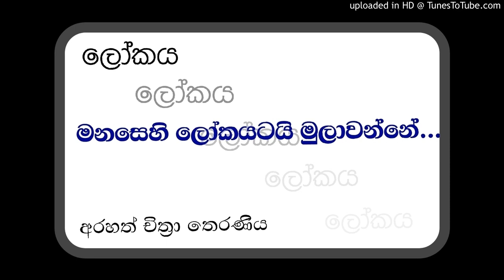චිත්තේන නීයති ලෝකේ....-Arahath Chithra Theraniya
2021 මැයි 07 දින